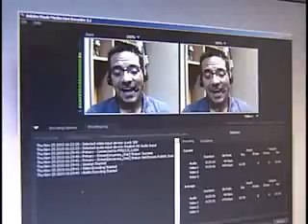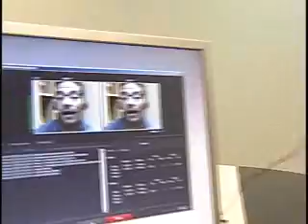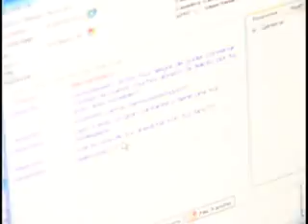Juan Fernando Velasco contó todo sobre su primera vez haciendo videochat